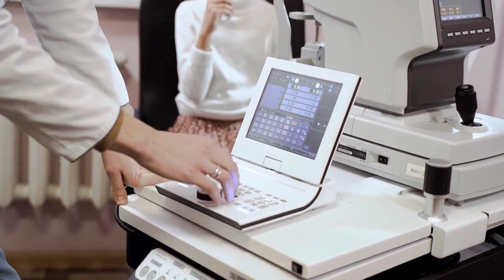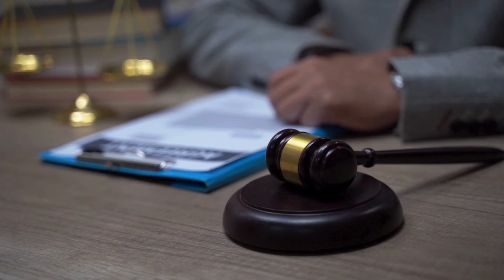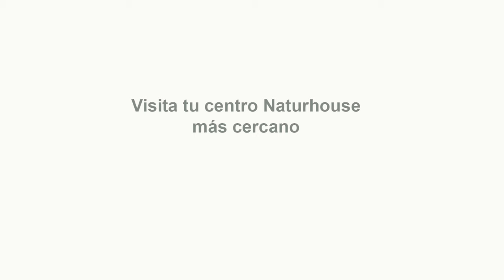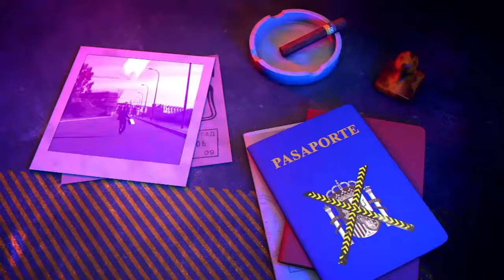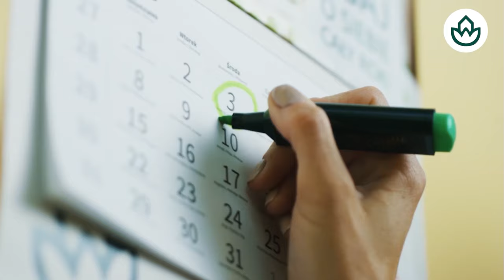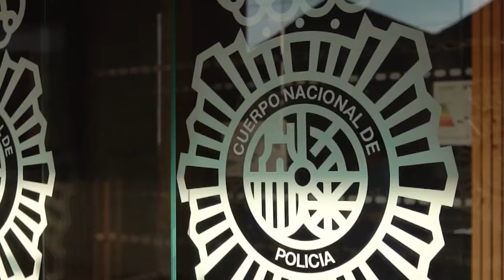🔴HUELLA CRIMEN: Año y medio que desalojan a un okupa que además, alquilaba las habitaciones